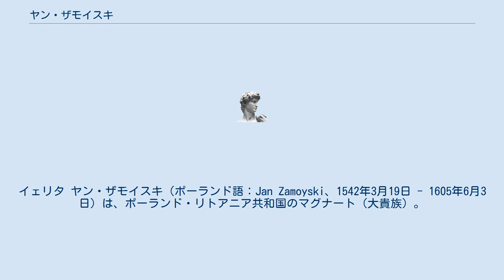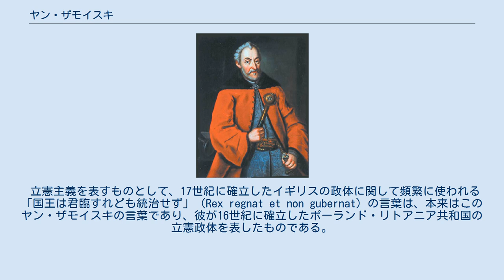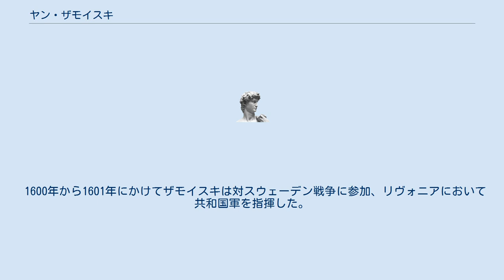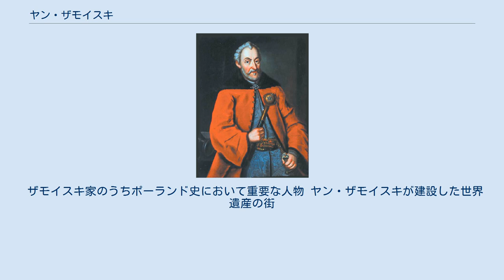ヤン・ザモイスキ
イェリタ ヤン・ザモイスキ（ポーランド語：Jan Zamoyski、1542年3月19日 - 1605年6月3日）は、ポーランド・リトアニア共和国のマグナート（大貴族）。
 ザモシチ市（ユネスコ世界遺産）の建設者で、同市の第1代オルディナト（大領主）。
1566年より宮廷秘書（pl:Sekretarz królewski）、1576年より王国法官（副首相）、1578年より王国大法官（首相）。
1580年から1585年までクラクフ市の総代官、さらにベウス市、ミェンズィジェチ市、クシェシュフ市、クヌィシン市、デルプスク市の代官も務めた。
ジグムント2世アウグスト王とステファン・バートリ王の最高政策顧問であり、彼らの後任であるジグムント3世ヴァーサ王の最も強力な反対者であった。
ザモイスキは同時代で最も熟練した外交官かつ政治家であり、当時の共和国の政治における重鎮であった。
 彼は国政の場においてはポーランド王国の名君ジグムント2世アウグスト王およびステファン・バートリ王の絶大なる信頼を得て、王国およびポーランド・リトアニア共和国の黄金時代を確立した、まさに大宰相であった。
社会運動家としても精力的に活動、古代の共和政ローマを参考に立憲君主制の確立を目指し、主に中小シュラフタを集めて履行運動と呼ばれるシュラフタ民主主義の社会運動を主導した。
また数々の武勲をたて、当代きっての名将としても欧州に名を馳せた。
 立憲主義を表すものとして、17世紀に確立したイギリスの政体に関して頻繁に使われる「国王は君臨すれども統治せず」（Rex regnat et non gubernat）の言葉は、本来はこのヤン・ザモイスキの言葉であり、彼が16世紀に確立したポーランド・リトアニア共和国の立憲政体を表したものである。
 ヤン・ザモイスキは1542年3月19日に、スタニスワフ・ザモイスキとアンナ・ヘルブルトとの間にスコクフカで生まれた。
13歳より国外留学し、イタリアのパドヴァ大学では法律を専攻し、法学博士号を取得。
さらに、パドヴァではカルヴァン派プロテスタントからローマ・カトリックに改宗した。
1565年に共和国へ戻った。
 彼は学生時代から政治に深い関心があった。
パドヴァ時代の1563年には「古代ローマの元老院について」（ De senatu Romano ）という小冊子を著している。
その中で彼は共和政ローマの立憲主義的原則をポーランド・リトアニア共和国に応用することを求めている。
1565年にポーランドに戻ると、彼はジグムント2世アウグスト王の秘書官となった。
1567年には、有力貴族のスタジェホフスキ家が所有している土地は一部不法占有であるという判決に基づき、判決を不服として武力で抵抗しているスタジェホフスキ家に対して、当該地の没収執行のための特別タスクフォースを指揮している。
 1572年にヤギェウォ朝が断絶し、国王選挙が行われることになったが、全シュラフタ（共和国貴族）の選挙権と多数決の原則を守るために彼は自身の政治的影響力を行使した。
このとき彼は「選挙制度」（ Modus electionis ）という小冊子を自ら著し国内に配布している。
彼はミコワイ・シェニツキとヒェロニム・オッソリンスキと友人関係にあったため、共和国における中小貴族（中小シュラフタ）の党派の重要な指導者の一人となった。
この党派が求めていたのは共和国の制度改革であり、「履行運動」という社会運動を指導、黄金の自由の原則を中小シュラフタの主導する立憲政治および議会政治の形で守ることを目的とした。
そのためザモイスキは「中小シュラフタの筆頭護民官」と呼ばれた。
 1573年の国王選挙で、全てのシュラフタ（共和国貴族）が選挙権を持つという「権限委任の原則」を支持した。
共和国に野望を抱くハプスブルク家の影響を未然に防止しようとする彼は、第一回投票ではヘンリク・ヴァレジに投票した。
一方、中小シュラフタから成る彼の党派に対抗していたマグナート（大シュラフタたち）の党派は、ハプスブルク家の分家の人物を推していた。
そのとき当選したヴァレジがのちにポーランドの宮廷からフランスへ逃亡したため急遽行われることになった1575年の国王選挙では、ハンガリー人の...